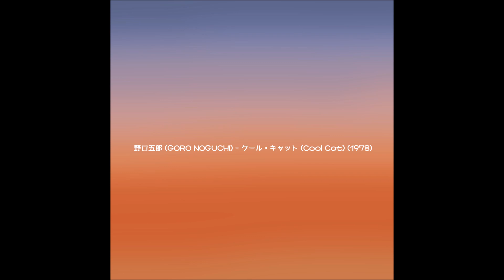野口五郎 (GORO NOGUCHI) - クール・キャット (Cool Cat) (1978)